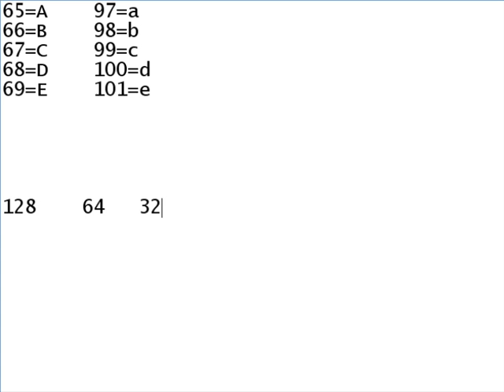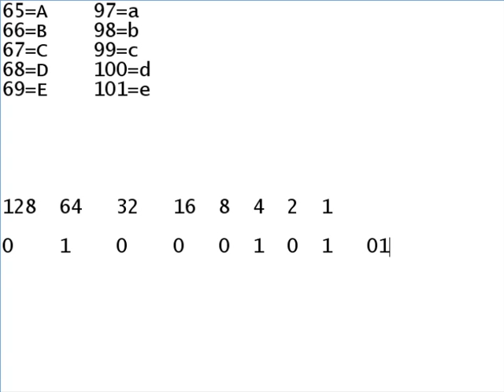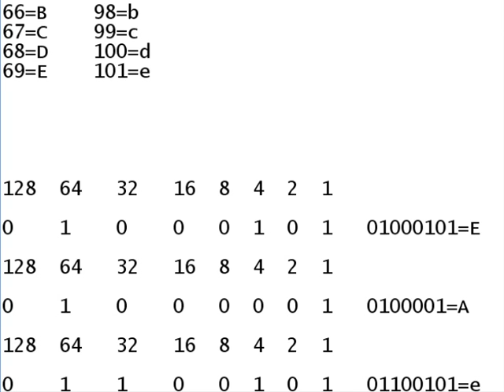How to code in Binary - 8 Bit example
How to code in binary, its really simple.